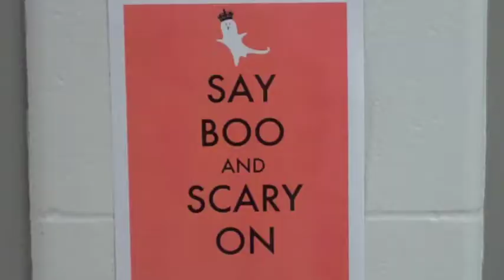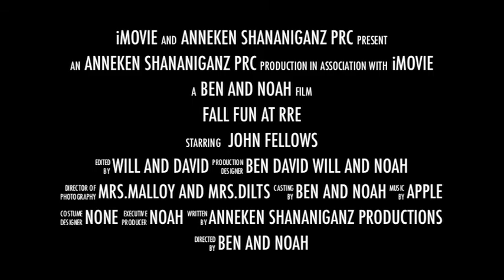fall fun 2014